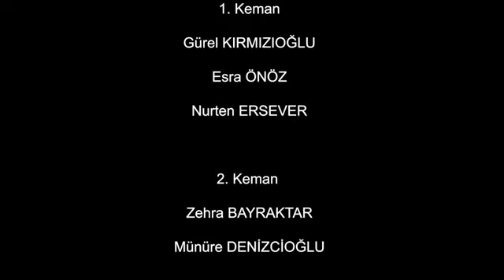Lefkoşa Belediye Orkestrası ile Burcu Durmaz Konseri